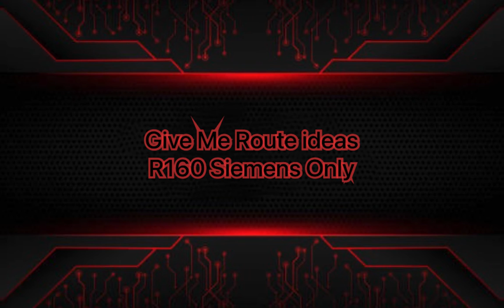Taking Requests R160 Siemens only